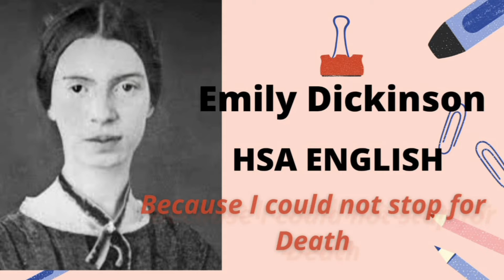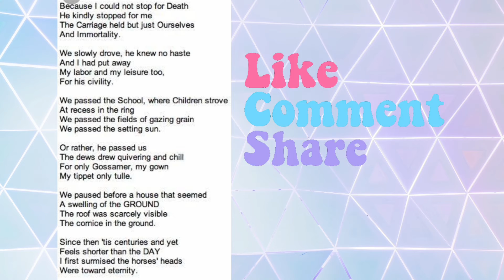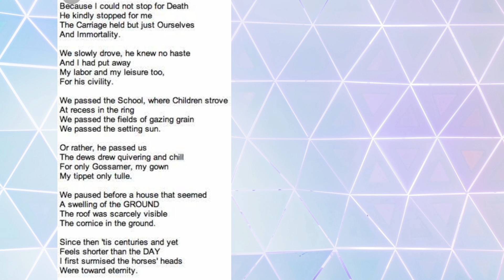Because I could not stop for Death| Emily Dickinson| HSA|SET|KTET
Emily Dickenson
HSA ENGLISH
Ktet verification
ktetexam
psceasyvibes william shakespeare, william shakespeare question and answer, ENGLISH LITERATURE, WILLIAM SHAKESPEARE OBJECTIVE QUESTIONS, HSA, HSA English, K Tet, TET, SET, UGC Exam, SET Examination